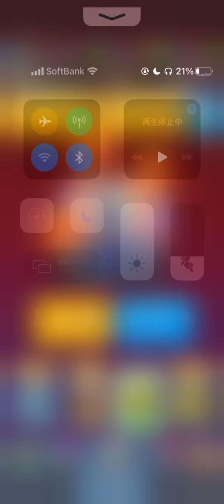【クラロワ】日本一位から500沼ったけど9000行きますから。。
2018年クラロワリーグアジア　優勝
2018年クラロワリーグ世界大会　3位
2019年クラロワリーグアジア　優勝
2019年WCG　準優勝
2020年クラロワリーグEast Fallレギュラーシーズン　1位
2020年クラロワリーグEast Fall　準優勝
2020年クラロワリーグ世界大会　3位
最多🏆8628

1/7に主催する最多8000以上の日本人のみが参加する8000最強リーグのクラファンサイト

★ライキのファンクラブ
クラロワの本垢フレンド交換
1on1のトーク
動画や情報の先行公開
入ってる人だけが観れる限定配信などしてます！
※クレカがない方はコンビニで買えるバンドルカードで簡単にお支払いできます！

〒112-8530
FAV gamingセクション　ライキジョーンズ宛